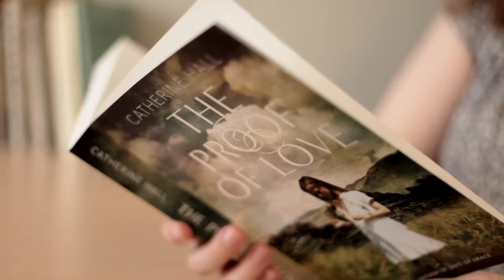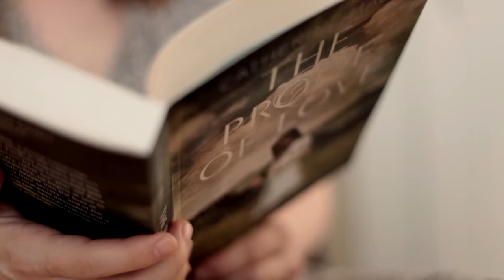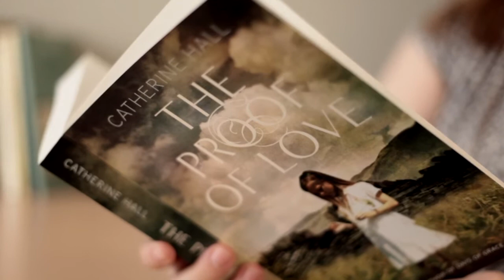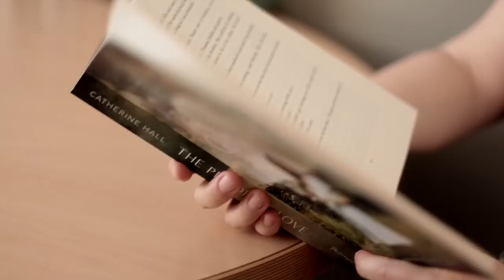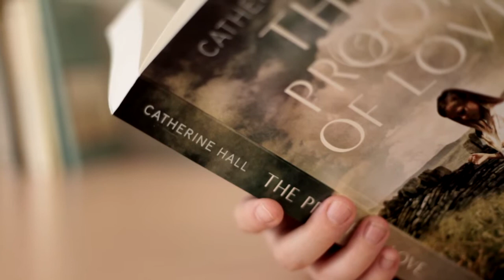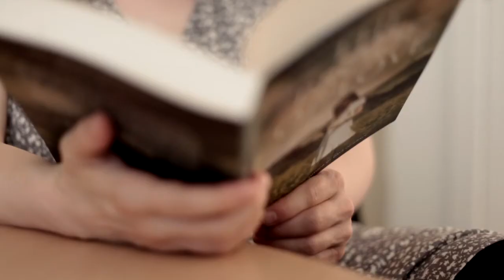The Proof Of Love, Catherine Hall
Catherine Hall reads an extract from The Proof Of Love